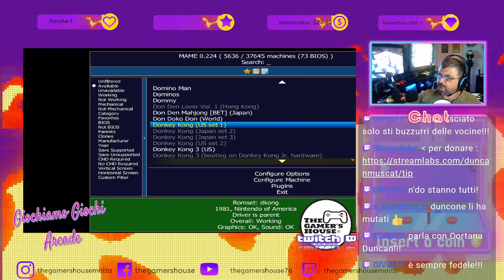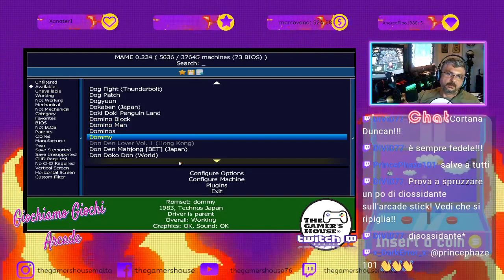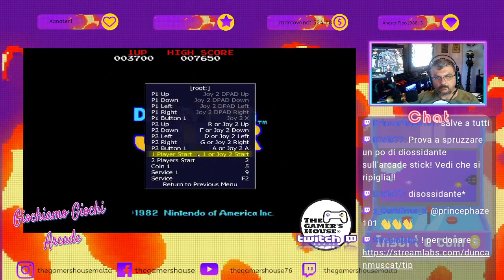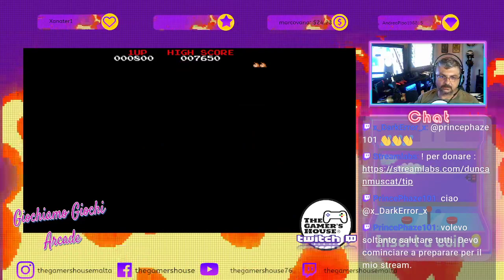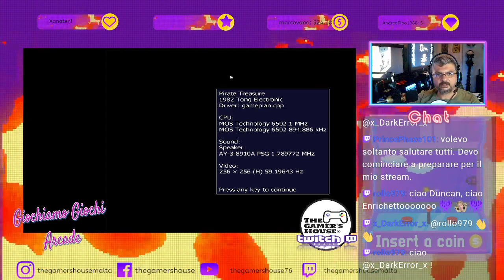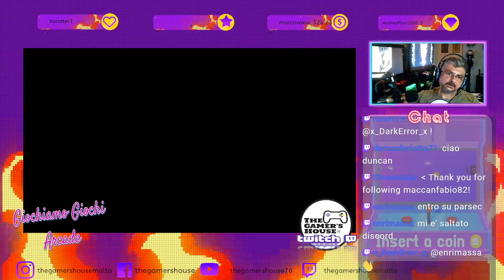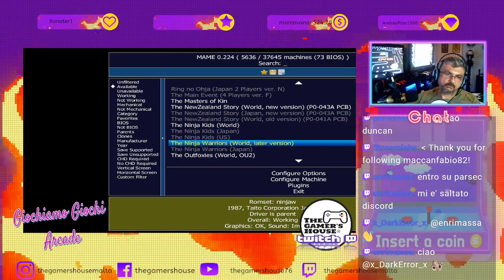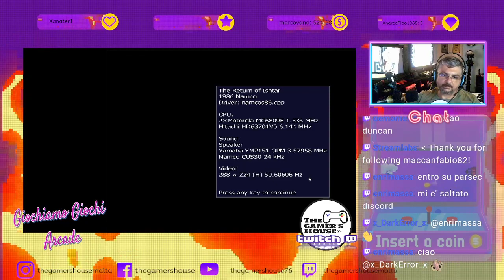Un ora Giochiamo Giochi Arcade